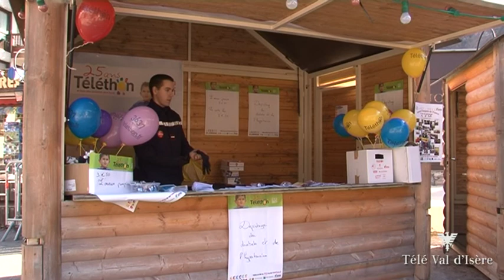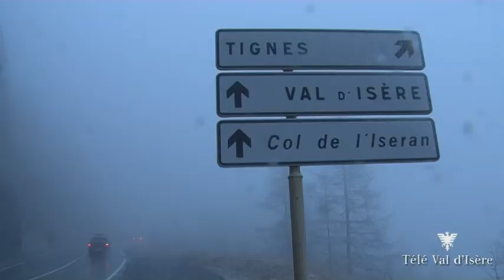Telethon - Vald'Isère - 2011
Retrouvez en image le week end du telethon 2011 à Val d'Isère